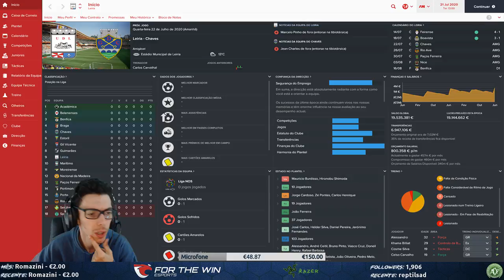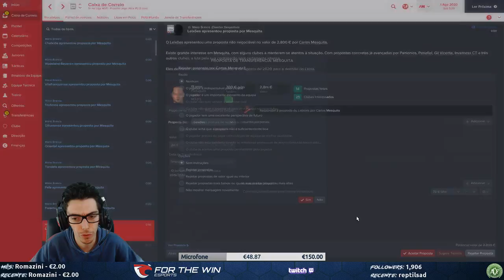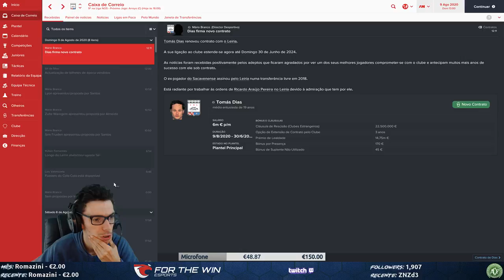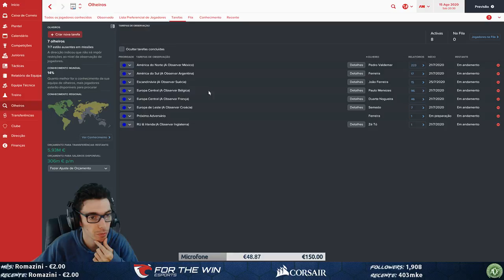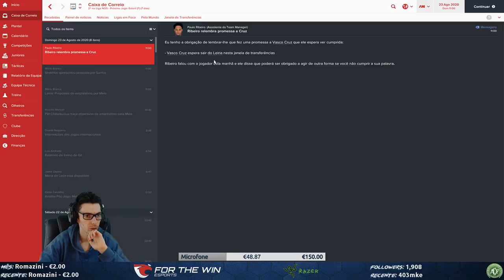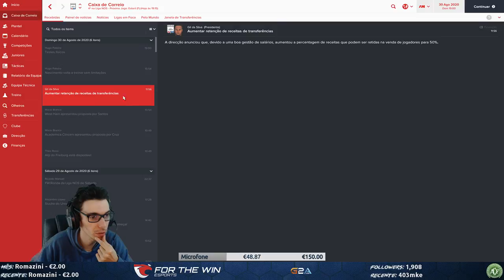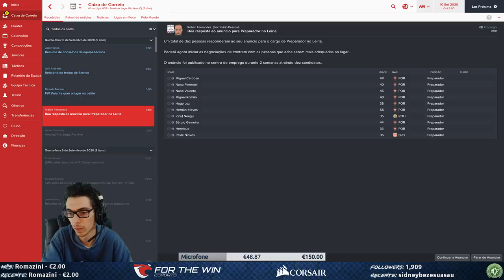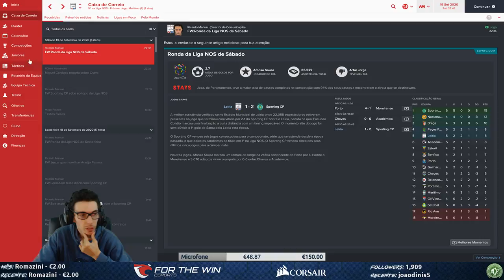TWITCH LIVESTREAMS 02-12-2016 - Football Manager 2017